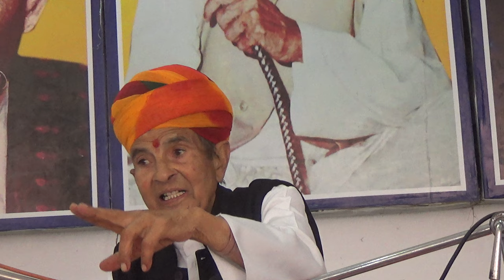Satsang by Kamal Dayal Ji Maharaj 18-11-2024 on Birthday of Param Dayal Ji Maharaj Manavta Mandir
This satsang given by Kamal Dayal ji Maharaj In Manavta Mandir Hoshiarpur, Punjab(India)